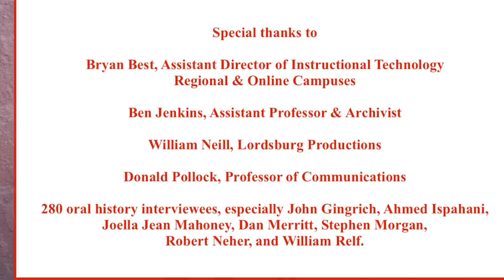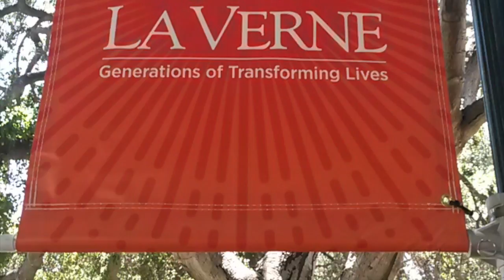An Oral History of La Verne: Revolutionary Change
In this entry from the Oral History of La Vern, the presidency of Leland Newcomer at La Verne College takes center stage.